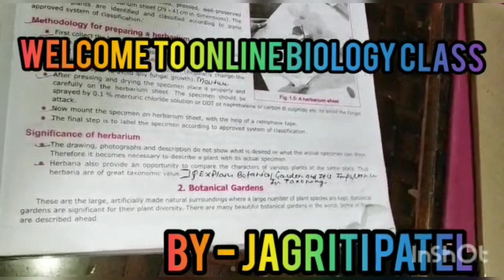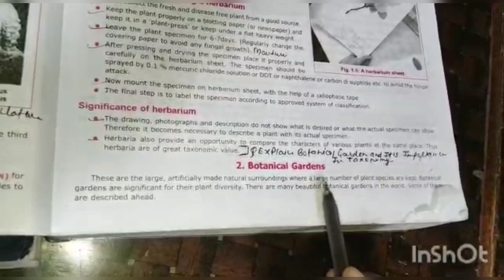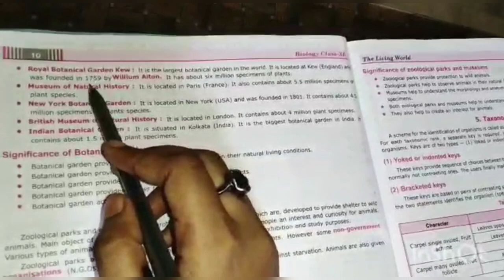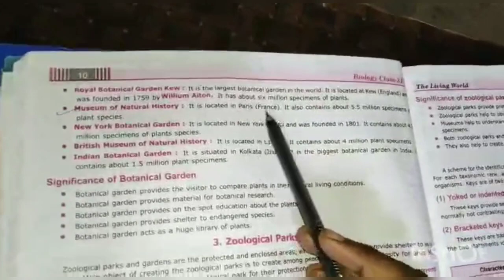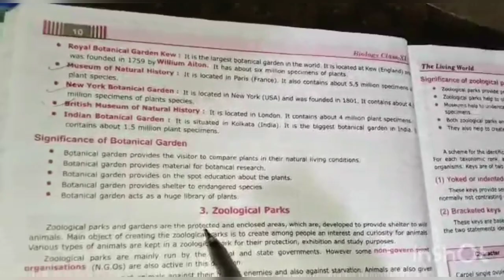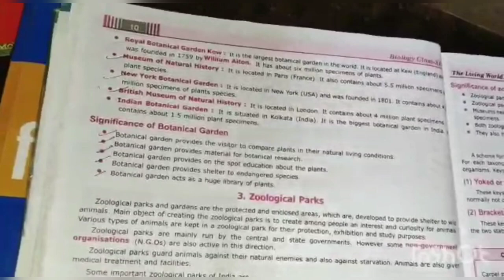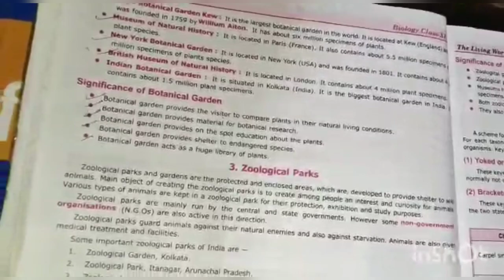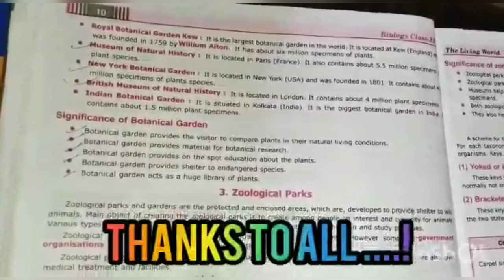CLASS 11TH BIOLOGY BOTANICAL GARDEN [11TH JULY]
Explained by JAGRITI MA'AM